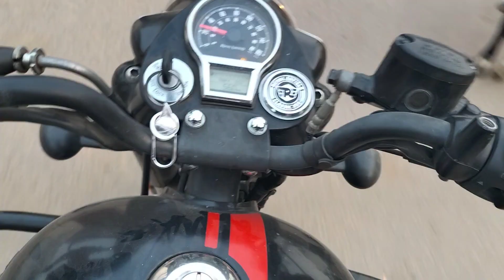3/20 Days Mini Vlogs || Daily Morning Vlog || Third Vlog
So guys ajj mera 20 days challenge ka 3 din hai  so daily vlog ab ayenge to sabhi log channel subscribe krlo jisse apko meri video sabse phele dekhne ko mile 🙂🙂🙂